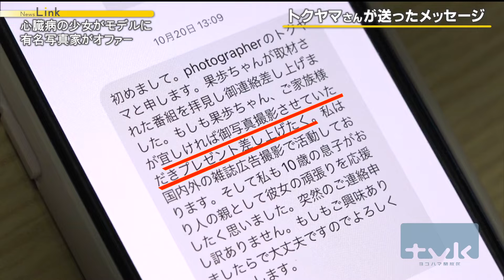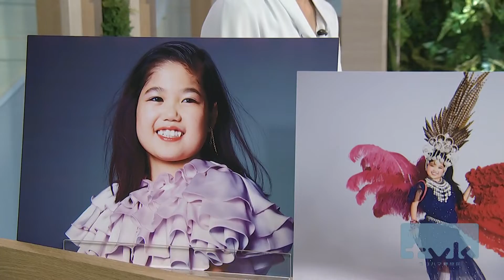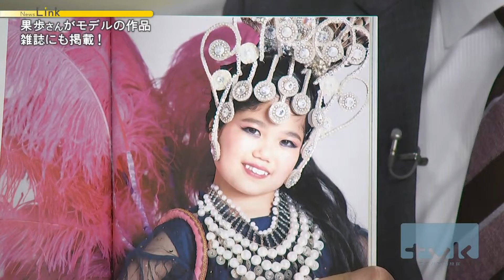「力のままに戦って」心臓病と向き合う１４歳モデル、夢のプロジェクトへ【News Linkオンライン】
重い心臓病を抱えながら、日々を大切に生きようとファッションモデルに挑んだひとりの女の子に去年番組が密着しました。

【前回の放送】
「寝込んでたら命がもったいない」心臓病と向き合いファッションショーに挑む１４歳

その後、彼女のもとにある男性から驚きのオファーが舞い込んできました。
その男性は日本トップレベルの有名フォトグラファー・トクヤマ　ムネタカ氏。
モデルになる夢のプロジェクトで、彼女がリクエストした衣装とは・・・
そしてトクヤマさんが彼女に伝えたメッセージとは。

2023年1月18日放送